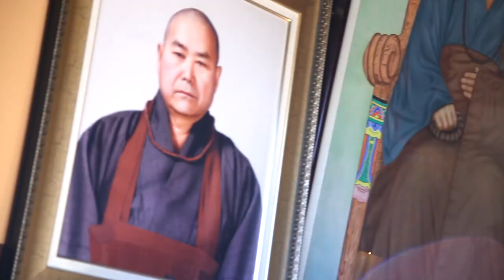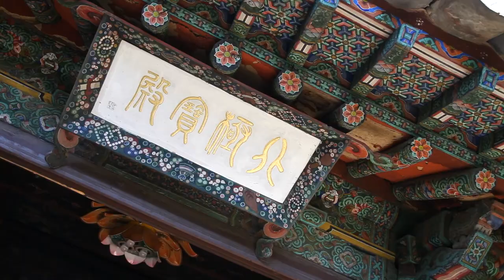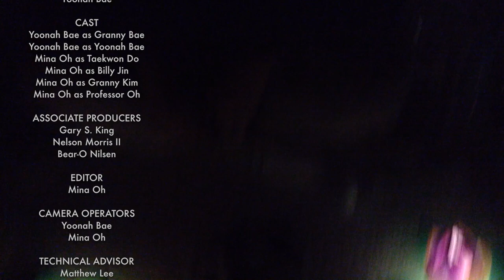Bongeunsa - Buddhist Temple Life Experience (KWOW #182)